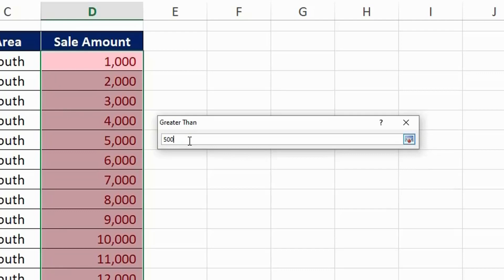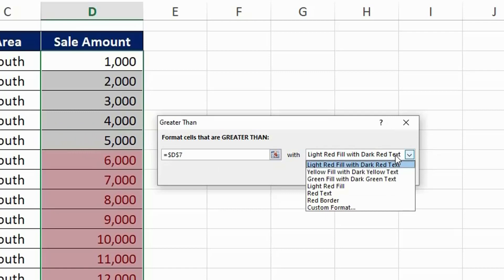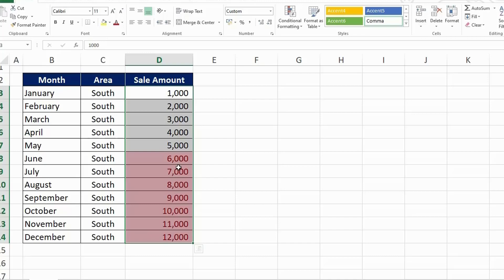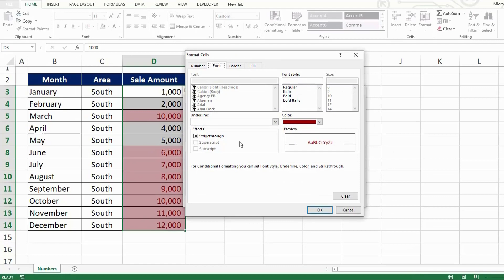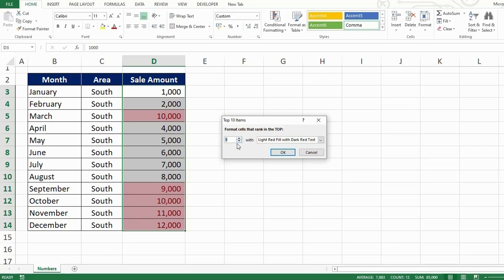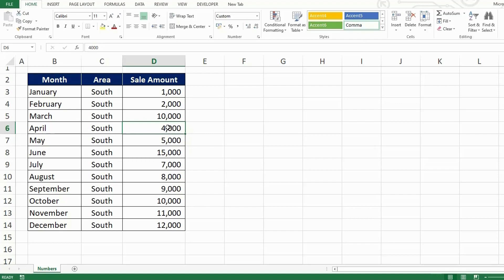Format Numbers Against Criteria - Conditional Formatting |Data Formatting in Excel | Urdu / Hindi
This video includes topic of how to format numbers against criteria in excel which covers the following.

How to format numbers according to criteria
How to Edit number formatting in Excel
How to apply conditional formatting in excel
How to clear rule by conditional formatting in excel

Other Relevant Tutorials are as follows;